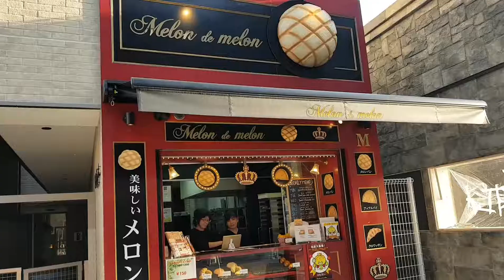Nara - Day Trip